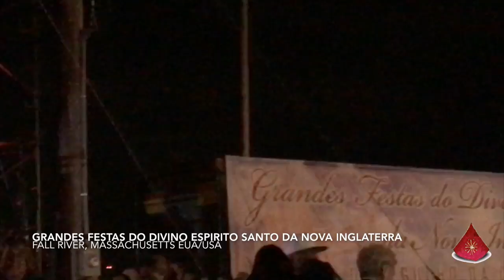Roberto Leal nos EUA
Grandes Festas do Divino Espirito Santo da Nova Inglaterra